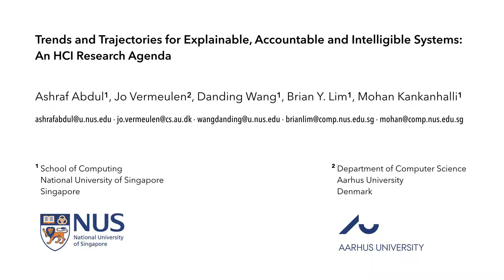Trends and Trajectories for Explainable, Accountable and Intelligible Systems: An HCI Research ...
Trends and Trajectories for Explainable, Accountable and Intelligible Systems: An HCI Research Agenda
Ashraf Abdul, Jo Vermeulen, Danding Wang, Brian Y Lim, Mohan Kankanhalli

Session: Explaining and explainable systems

Abstract
Advances in artificial intelligence, sensors and big data management have far-reaching societal impacts. As these systems augment our everyday lives, it becomes increasing-ly important for people to understand them and remain in control. We investigate how HCI researchers can help to develop accountable systems by performing a literature analysis of 289 core papers on explanations and explaina-ble systems, as well as 12,412 citing papers. Using topic modeling, co-occurrence and network analysis, we mapped the research space from diverse domains, such as algorith-mic accountability, interpretable machine learning, context-awareness, cognitive psychology, and software learnability. We reveal fading and burgeoning trends in explainable systems, and identify domains that are closely connected or mostly isolated. The time is ripe for the HCI community to ensure that the powerful new autonomous systems have intelligible interfaces built-in. From our results, we propose several implications and directions for future research to-wards this goal.